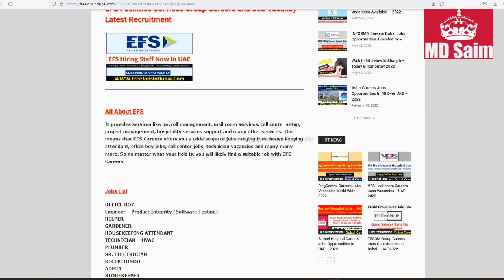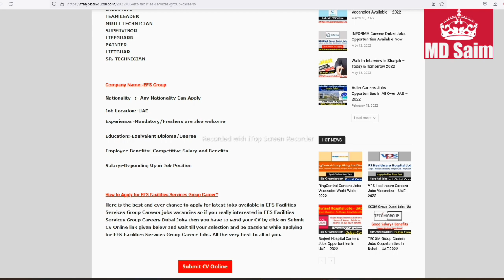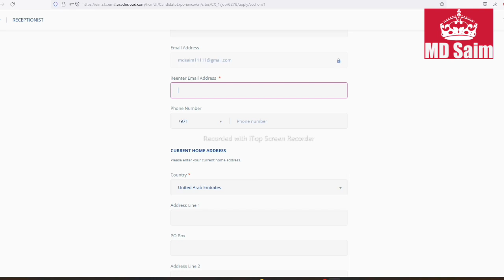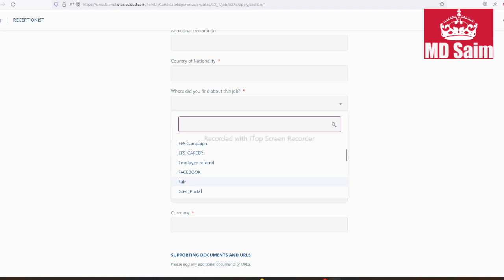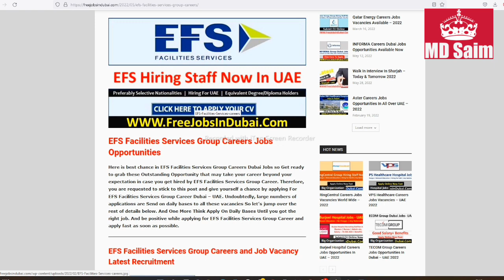EFS Facilities Management Company Hiring Staff In Dubai, Abu Dhabi and Sharjah-UAE